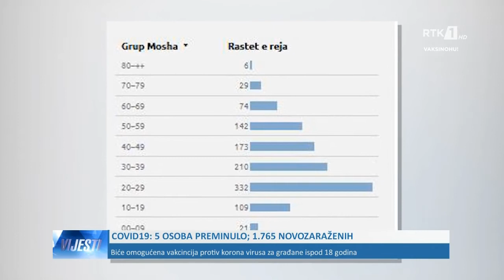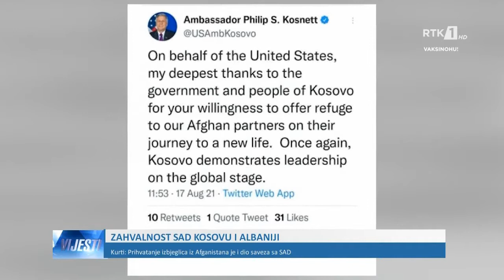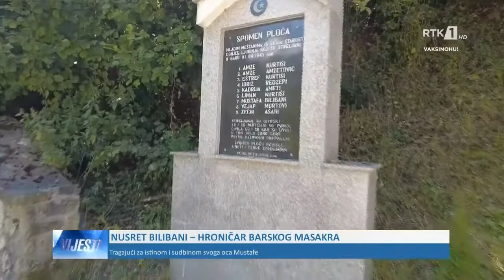LAJMET NË GJUHEN BOSHNJAKE - VIJESTI 17.08.2021